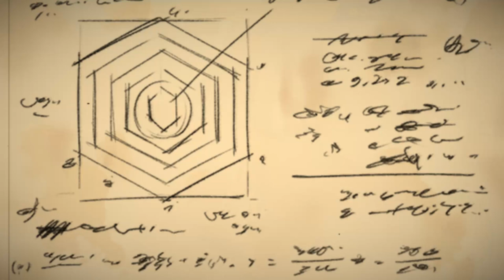ALL CONNECTED! The HIDDEN THEME of Pokémon Scarlet and Violet | Gen9 DLC Speculation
The pokemon scarlet and violet dlc is out and brings more mysteries to speculate about, though sometimes we need to go back to paldea and pokemon scarlet and violet to actually make things work. Briar is a new character in the pokemon scarlet and violet dlc, looking for the new legendary pokemon terapagos that might, in a way, connect everything in the pokemon scarlet and violet games and the pokemon scarlet and violet dlc. And the crystal pool is a new location in the scarlet and violet dlc that reveals something very interesting... so it's all connected! The hidden theme of pokemon scarlet and violet! It's time for some pokemon gen9 dlc speculation!
Pokémon Scarlet and Pokémon Violet are the new Gen 9 games and there's a lot to discover in this new Pokémon Region based on Portugal & Spain (Iberian Peninsula) and its secrets.